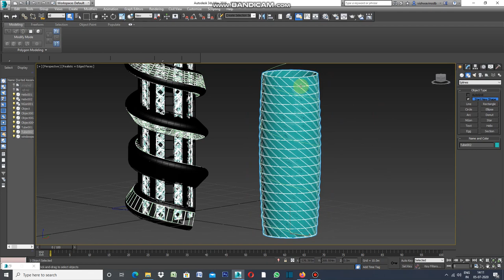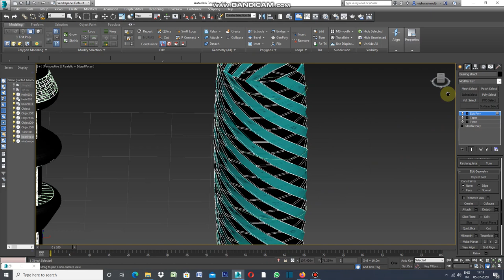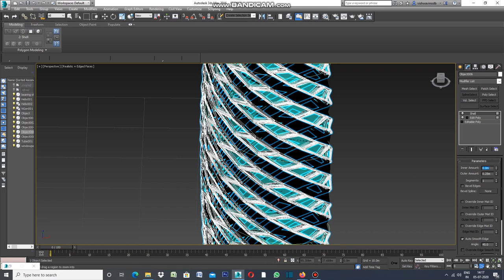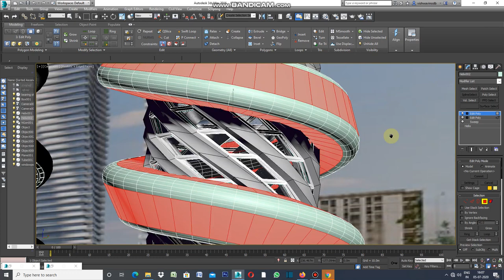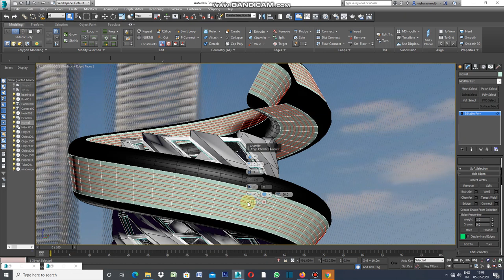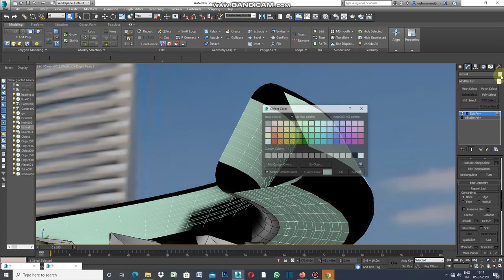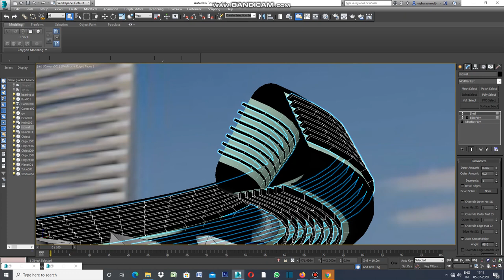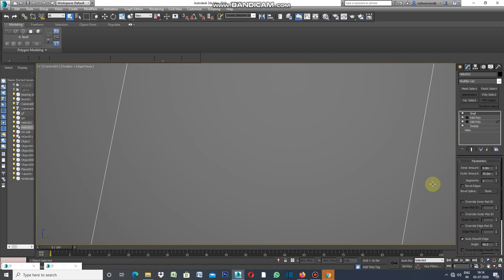FACADE WITH TWIST AND TAPER IN 3DS MAX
FACADE WITH TWIST AND TAPER IS  QUICK.DRAW A TUBE FROM GEOMETRY OF HEIGHT 33.00 MTS.APPLY TWIST AND TAPER MODIFIER.
APPLY EDIT POLY ,SELECT SEGMENT , APPLY DOT LOOP, APPLY POLYGONS,DETACH IT. AGAIN APPLY EDIT POLY , APPLY INSET,DETACH IT,ADD GLASS MATERIAL AND ADD THICKNESS THROUGH SHELL MODIFIER.
DRAW A HELIX AROUND TUBE ,
APPLY SWEEP MODIFIER , APPLY EDIT POLY, INSET ,DETACH AND ADD THICKNESS THROUGH SHELL MODIFIER.
In few minutes your fabulous facade will appear.